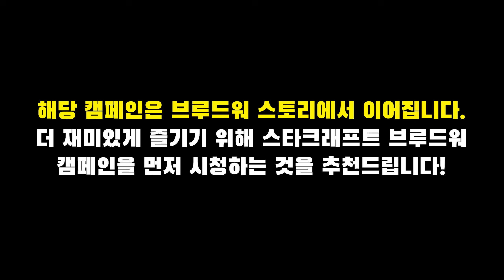알파고의 스타크래프트 II 캠페인 : 자유의 날개 #1 [아주 어려움]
멤버십에 가입하시면 🔥알파고의 스타 강의🔥 회원 전용 동영상🔥을 즐기실 수 있습니다

* 해당 캠페인은 24.09.21 생방송에서 진행됐습니다.